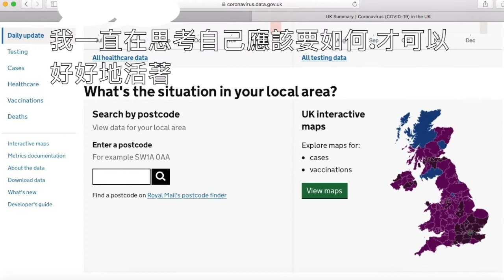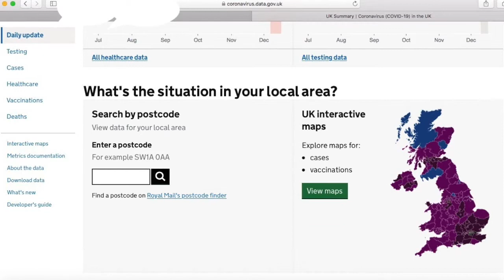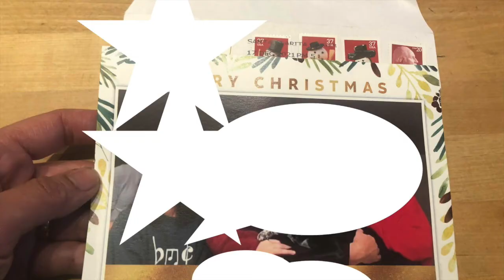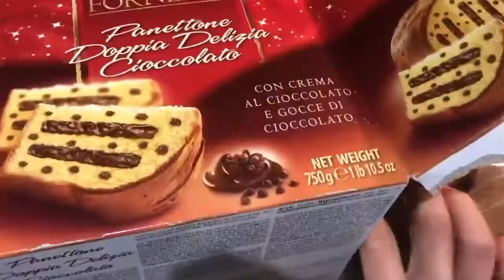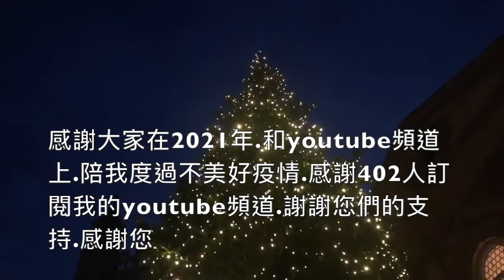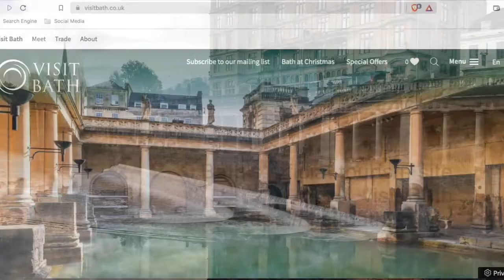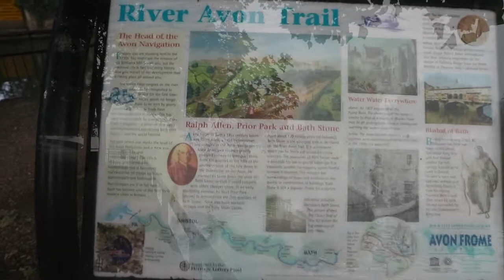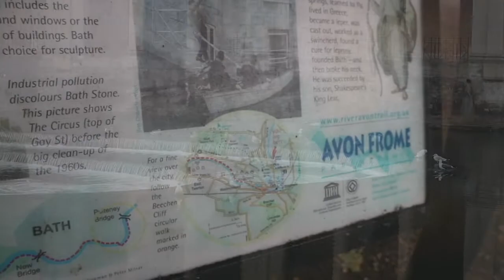【英國生活】淺談🤗 英格蘭🇬🇧 12 月24 日 心情點滴紀錄Ｉ 英國生活Life in the UK Ｉ英格蘭England 影音日記Diary ＋英國巴斯Bath 聖誕樹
紀錄自己2021年12月24日的心情點滴.
在英國過生活.生活有好.有壞.
都是自己生活的一部分.
期勉自己更有勇氣面對生活中的挑戰

關於英國疫情的資料.資料來源處：謝謝
1. 分享給有興趣的人.作為參考 英國查詢 自己家附近 感染人數 官方網站
 謝謝！
Interactive map of cases
coronavirus in the UK

2. UK Summary
Coronavirus (COVID-19) in the UK

3. United Kingdom COVID
Coronavirus statistics- Worldometer

4.英國巴斯 Bath's official tourism site
My youtube thumbnail- Canva
有興趣的人請看相關Youtube影片：
1.【英國移民】淺談🤗移民到英國英格蘭🇬🇧巴斯Bath 城鎮好嗎？
2.【英國移民】淺談 🤗 移民到英格蘭 🇬🇧 Bristol好嗎？

3.【英國移民】淺談 🤗 移民到英格蘭🇬🇧Chippenham 好嗎？
4. 【英國移民】淺談 🤗 移民到英格蘭🇬🇧Epsom 好嗎？
5.【英國移民】淺談 🤗 移民到英格蘭🇬🇧Salisbury 好嗎？

6.【英國移民】淺談 🤗 移民到英格蘭🇬🇧Corsham城鎮 好嗎？

8.【英國生活】淺談 🤗 英國英格蘭 🇬🇧  Bristol 城市 藝文artistic空間 (博物館,畫廊.復古二手活動.美術館)。英國生活Life in the UK

10.【英國移民】淺談 🤗 英格蘭🇬🇧Guildford 治安好嗎？英國生活Life in the UK （回答網友的提問.）

11.【英國移民】淺談 🤗 思考 退休之後.移民到英格蘭🇬🇧 Bristol 城市 city 好嗎？英國生活Life in the UK （回答網友的提問.）

12. 【英國生活】淺逛 🤗 英格蘭🇬🇧 Bristol 城市 的King street +中東小炸球Falafel Ｉ 英國生活Life in the UK